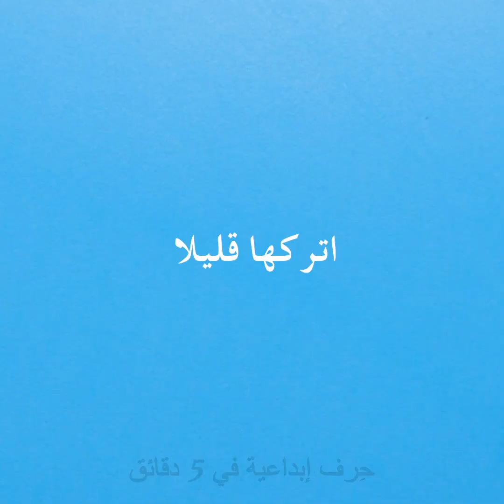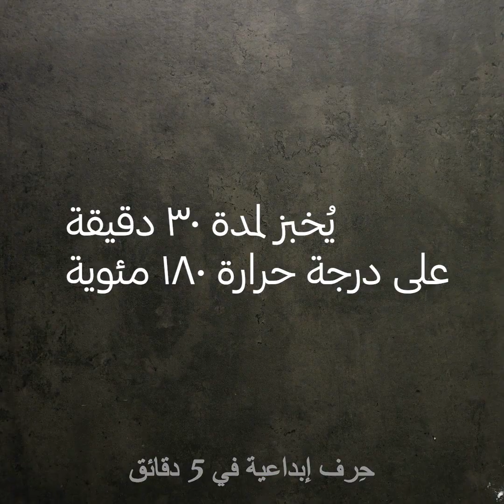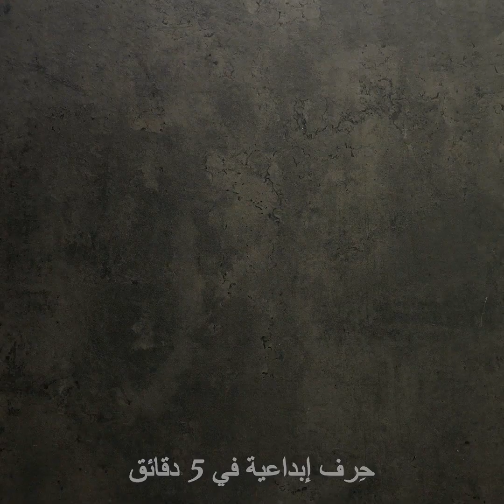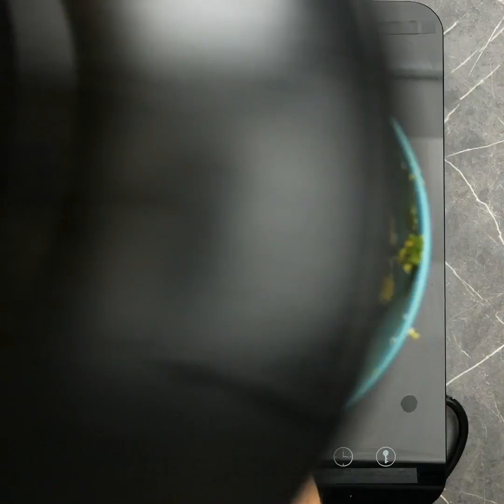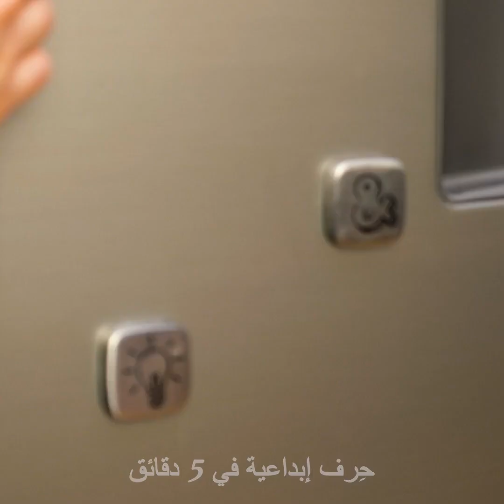٢٥ حرفة جميل لعيد فصح سعيد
أفكار خاصة بعيد الفصح عليك تجربتها مهما حدث
نظراً لأن معظم الناس يقضون عيد الفصح في المنزل، سأعرض لك بعض الحيل المذهلة والحلويات الشهية التي يمكنك إعدادها بنفسك.
سأريك في القسم الأول من الفيديو طريقة تزيين البيض من خلال تصميمه بأشكال ممتعة. أحد هذه الطرق سكب طلاء الأظافر في وعاء مليء بالماء ثم قم بتدويره بشكل حلزوني باستخدام عود لتنظيف الأسنان واغمس البيضة في الماء لتأخذ تصميماً جميلاً.
إليك حيلة أخرى رائعة وهي لف بيضة بشريط لاصق ثم غمسها في كوب مليء بملون الطعام.
أما إن كنت ترغب بصنع شكل مجرد، فيمكنك إضافة بعض رغوة الحلاقة إلى صينية الخبز ثم أضف إليها بعضاً من ملون الطعام. اخلط كل شيء معاً واغمس البيض في الخليط ثم اتركه لبضع دقائق. وبعد ذلك قم بمسح البيض بمنشفة ورقية.
شاهد الفيديو إلى النهاية وتعرف إلى طريقة الحصول على بيض بتصاميم جميلة وغيرها الكثير من الحرف الخاصة بعيد الفصح.
الطوابع الزمنيّة:
0:07 – حيلة شهية بالشوكلاته
0:35 – زينة جميلة لعيد الفصح
2:12 – فن رغوة الحلاقة
3:26 – تصاميم جميلة للبيض
3:52 – حيل شهيو بالبيض
6:06 – عجة شهية باللحم
7:58 – حيلة البيض المسلوق
9:23 – وعاء شهي صالح للأكل